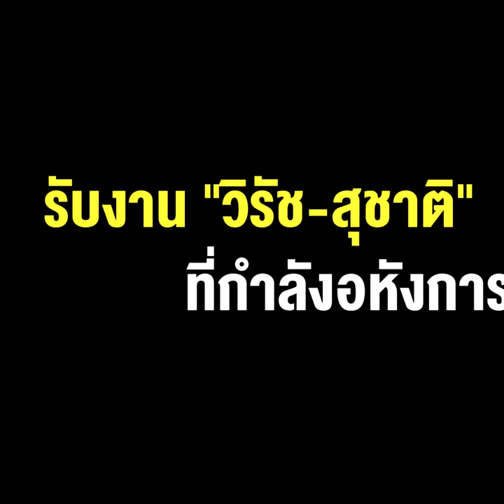เบื้องหลังเกมน้ำเน่า "ชัยวุฒิ" แกว่งปากขยี้ "สมคิด" เพราะมี ลุงให้ท้าย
เบื้องหลังเกมน้ำเน่า"ชัยวุฒิ"แกว่งปากขยี้"สมคิด"เพราะมี ลุงให้ท้าย รับงาน "วิรัช-สุชาติ" ที่กำลังอหังการเต็มที่